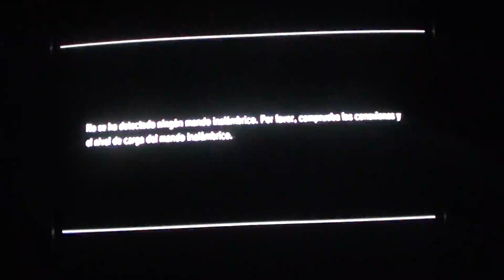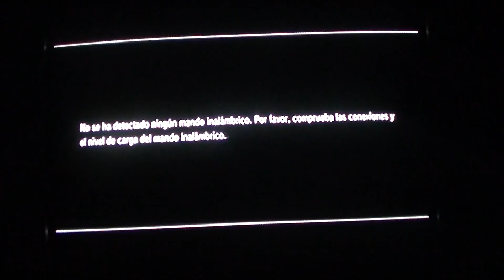The Last Of Us - Multijugador Online [3]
Sigue sin ser mi mejor partida D: lo siento pero me pongo nervioso cuando grabo y estoy pendiente todo el rato de que si la voy a cagar... jugare mal... y todo eso xD cuando no grabo juego el triple de bien